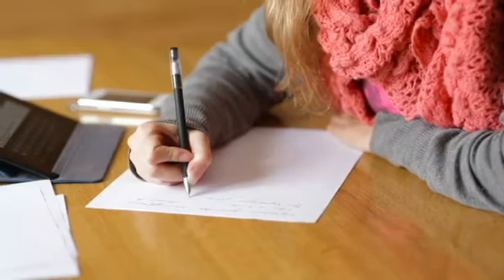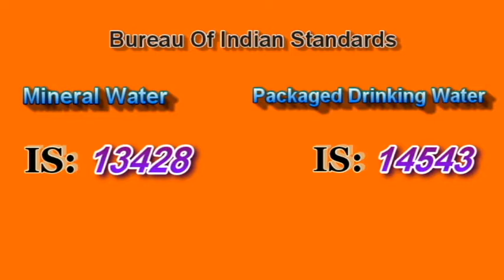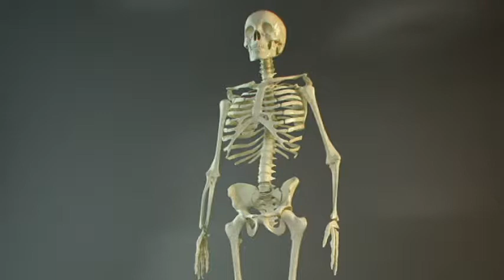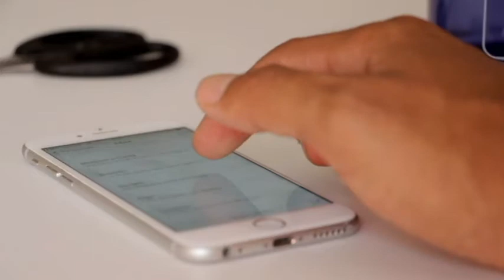दस लाख साल तक ऐसे ही रहेगा यह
Hello friends, you will see some interesting facts in this video that you will enjoy.  This video will not only increase your information but will also entertain you.  This video contains 20 random facts.  Hope you will like all these facts.  We promise you that we will always entertain you like this.  You will find the link to follow below.

Host - KUYNAL SINGH
Script - Mrynal Singh
Editing - Mrynal Singh, Kuynal Singh